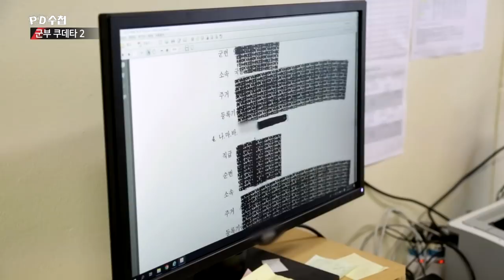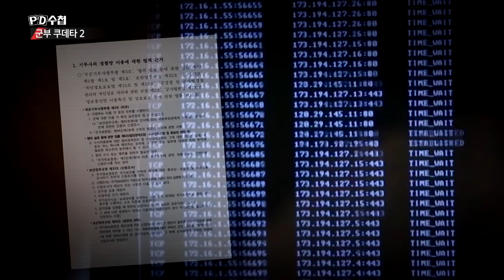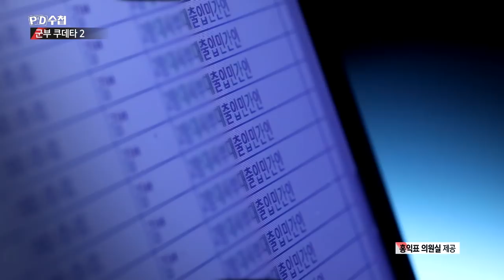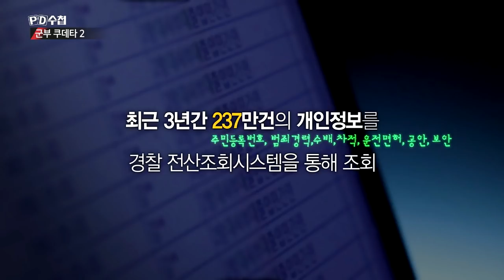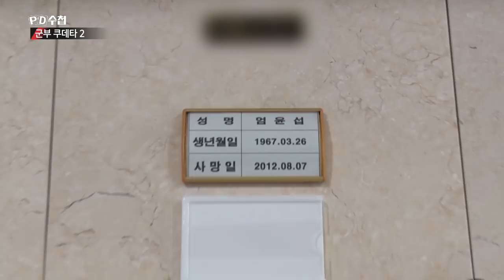기무사가 조회한 개인정보 무려 237만 건!